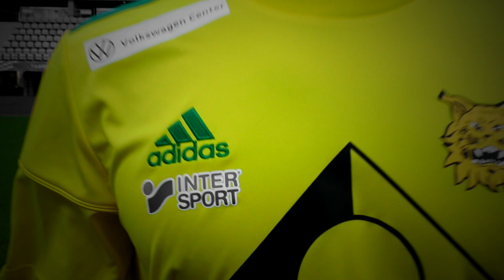Momodou Sarr Ilveksen hyökkäykseen! (Promo)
Vaasasta Tampereelle siirtyvä Momodou Sarr on VPS:n junioriputken läpikäynyt 20-vuotias hyökkääjäpelaaja, joka pystyy pelaamaan niin keskushyökkääjänä kuin molemmilla laidoillakin.